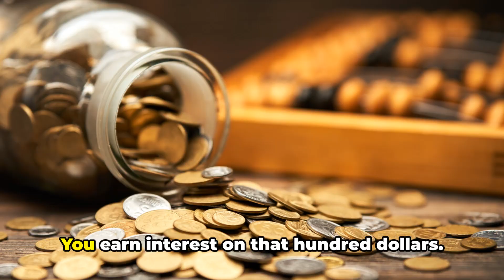Compounding Interest, Your Secret to Weath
"Unlock the Power of Wealth with Compounding Interest!

In this insightful video, we unravel the secrets behind compounding interest and how it can be your ticket to financial success. Join us as we break down the concept, explore real-world examples, and showcase how the magic of compounding can significantly grow your wealth over time. Whether you're a seasoned investor or just beginning your financial journey, understanding compounding interest is crucial. Don't miss out on this key element of financial literacy! Watch now and discover how to harness the potential of compounding to build a prosperous financial future. 💹✨ CompoundingInterest WealthBuilding FinancialSuccess InvestingTips"